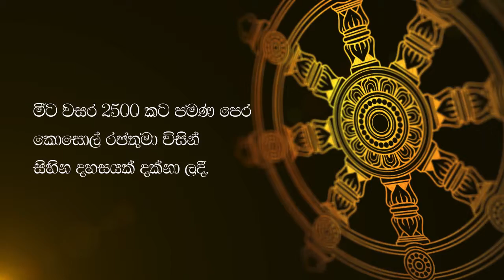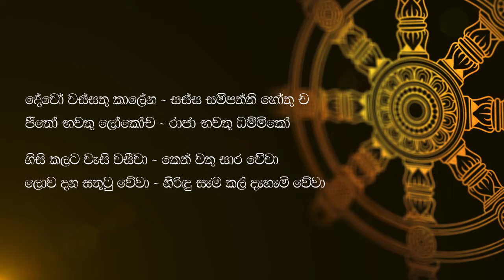Dreams Of of King Pasenadi Kosol - Dream 14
කොසොල් රජු දුටු සිහින දහසයෙන් දහහතරවන සිහිනය...

Video clip credits: YouTube